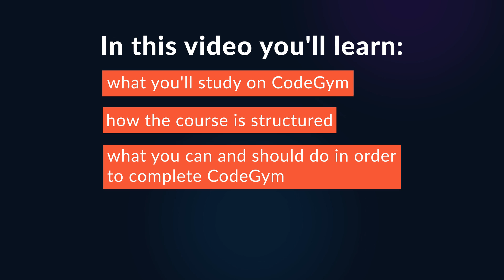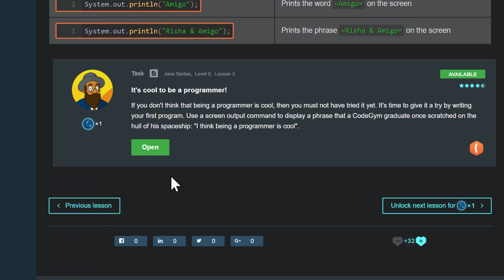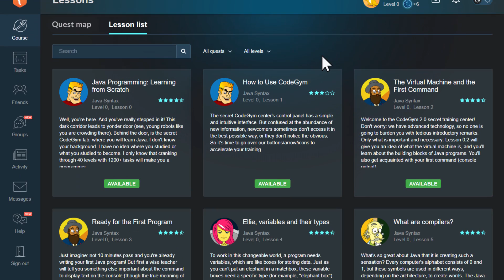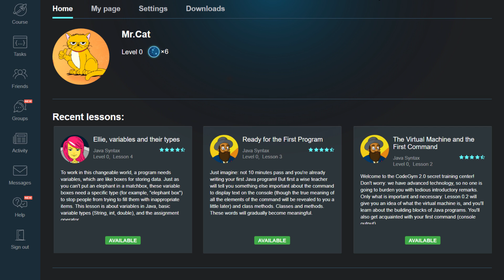CodeGym: Java Course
In this video you'll learn:

• what you'll study on CodeGym.
• how the course is structured.
• what you can and should do in order to complete CodeGym.
• what "dark matter" is, and how to earn and spend it.

CodeGym is an online course for those who want to learn how to program and become Java developers.

The course consists of four main quests, each focusing on a specific topic.

The first quest, Java Syntax, is the simplest. It can be mastered even by someone who has never programmed before. It will teach you about classes, objects, methods, and variables. You'll learn about the basic data types, arrays, conditional operators, loops, briefly cover collections, and solve a lot of tasks.

Don't expect fewer tasks in the second quest, Java Core. As you make your way through it, you'll learn the basics of OOP and get acquainted with streams, threads, method overloading, and serialization.

The first two quests must be completed in order, but you can study the next two in any order, or even simultaneously.

The Java Multithreading quest introduces you to multithreading, and gives your practical skills a serious level-up. During this quest, you'll complete some cool "mini-projects". Projects like an online chat, a restaurant automation system, the game 2048 Star Wars, and much more.

The Java Collections quest is devoted to a detailed study of Java collections. It also covers working with files, archives, and design patterns. There's a lot of practice here too!